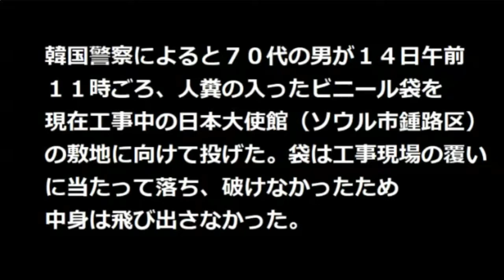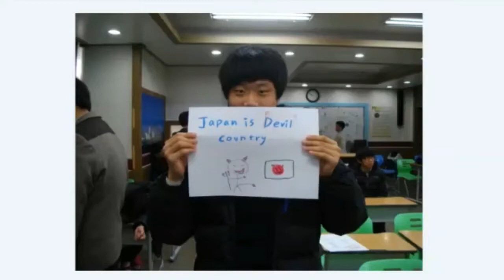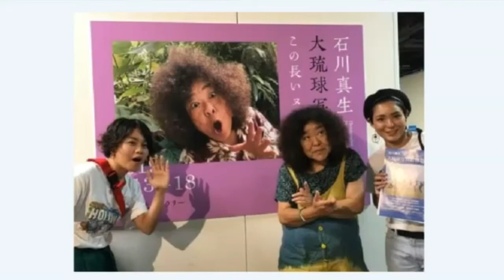ろくでもないニュースについて ボギー大佐の言いたい放題 2019年08月16日 21時頃 放送分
2019年08月16日(金)21時放送の ボギーチャンネル です。

本日の放送は、ろくでもないニュースと、沖縄と韓国の関係についてのお話しです。詳細は動画をご覧ください。

2017年以前の動画はこちらの旧チャンネルです。